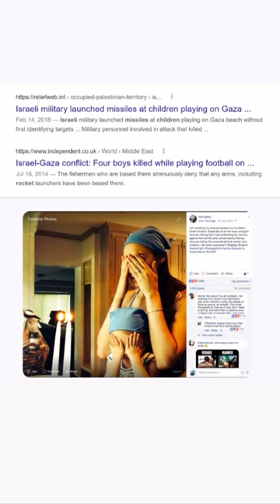What Happened To The DCEU Justice League Cast?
In this video, Sid reveals what happened to The DCEU Justice League Cast…